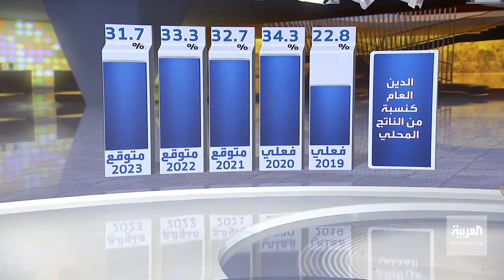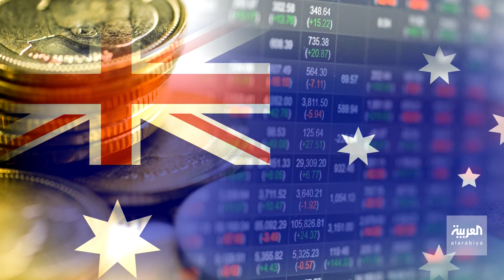بالأرقام.. أداء السعودية الأقوى بين دول العشرين رغم توقعات الانكماش العالمي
أداء المملكة جاء الأقوى بين دول "العشرين" رغم توقعات صندوق النقد بانكماش اقتصادات المجموعة.. نظرة بالأرقام على اقتصاد السعودية